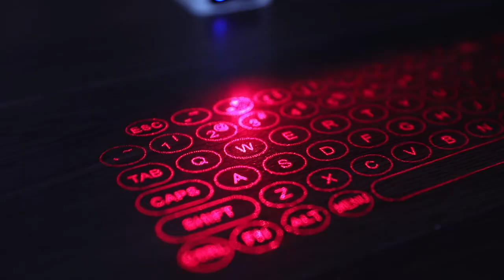Виртуальная лазерная клавиатура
Виртуальная лазерная клавиатура Bluetooth Беспроводной сенсорный проектор Телефонные клавиатуры для компьютера Iphone Pad Ноутбук с функцией мыши